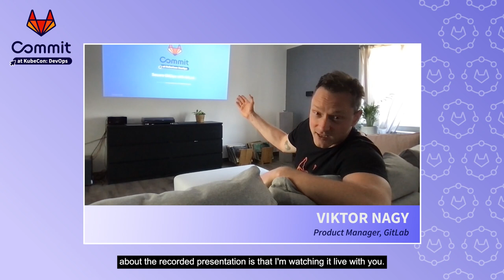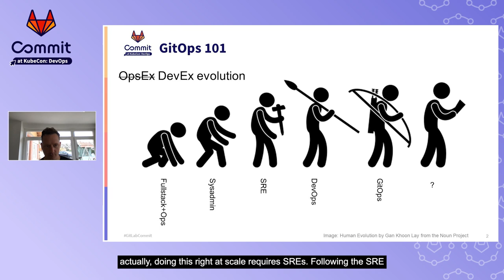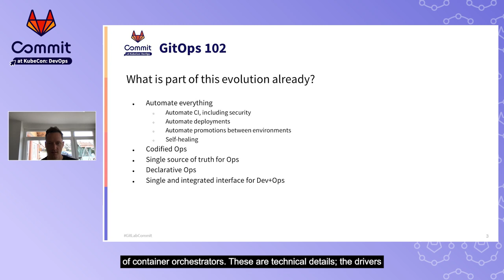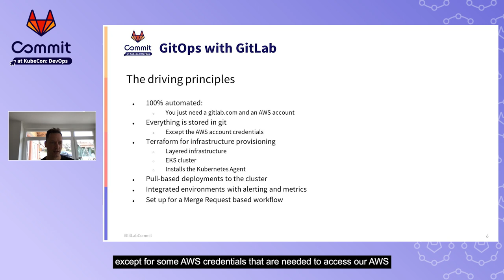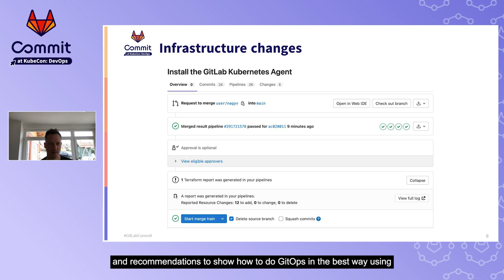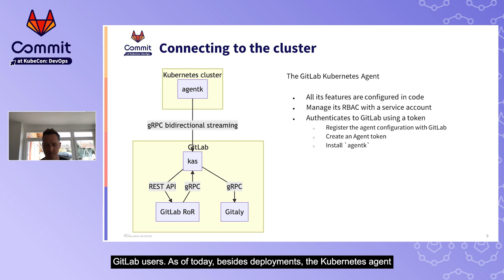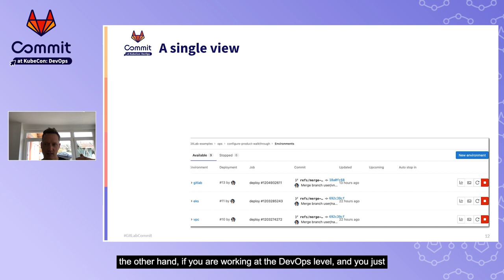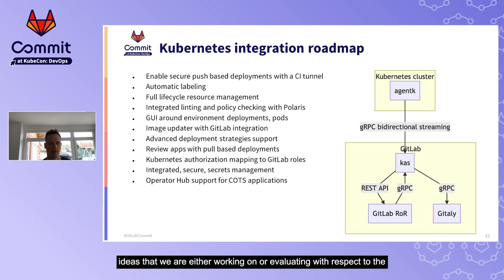Secure GitOps with the GitLab Kubernetes Agent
Commit at KubeCon: DevOps 2021

Speaker: Viktor Nagy, GitLab

Many organizations are adopting GitOps practices - to improve efficiency and reduce risk, amongst other benefits. The GitLab Kubernetes Agent provides the basis of secure and deep integrations of any Kubernetes cluster with GitLab.

In this talk, learn why we built the GitLab Kubernetes Agent, and why we think that this direction is highly valuable to anyone thinking about implementing or extending their GitOps practices.